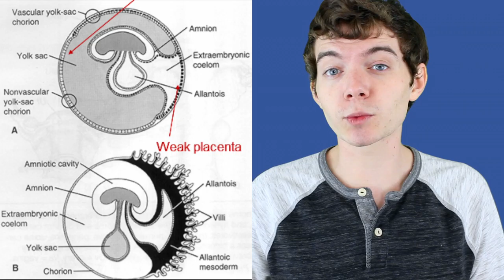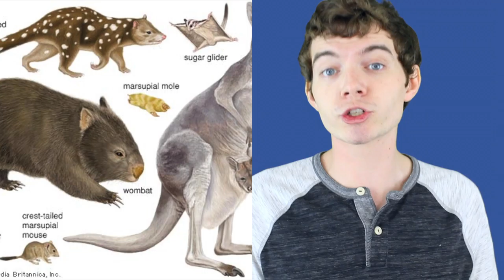Fun Facts About Australian Marsupials! - PDG Rant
As requested by the YouTube community, Paul Davis Griffin rants about Australian Marsupials!